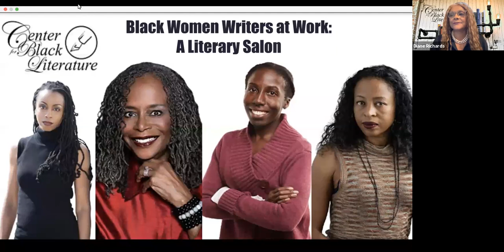"Black Women Writers at Work" | John Oliver Killens Series + BKBF Bookend Event (Center4BlackLit)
On Thursday, September 30, 2021, the Center for Black Literature at Medgar Evers College, CUNY, in partnership with The Harlem Writers Guild, presented a free virtual roundtable discussion, "Black Women Writers at Work: A Literary Salon."

The event spotlighted the work of Ladee Hubbard ("The Rib King"), second from left; Morowa Yejidé ("Creatures of Passage"), second from right; and Karla FC Holloway ("Gone Missing in Harlem"), far right. The moderator was Jennifer Baker (senior editor, Amistad Books at HarperCollins Publishers), far left.

The salon was a part of CBL's monthly John Oliver Killens Reading Series and was supported by the Amazon Literary Partnership. Also, it was a BROOKLYN BOOK FESTIVAL BOOKEND EVENT for 2021.

The Center for Black Literature Is Everywhere Online!